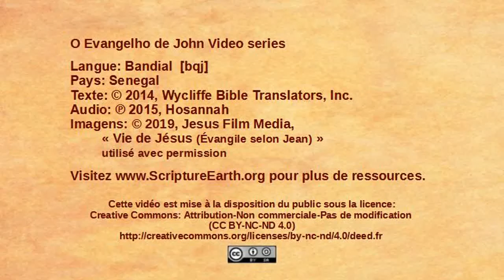Bandial - John 18:1-14 - Jesus betrayed and arrested [bqj]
Scripture Videos from the Gospel of John in Bandial of Senegal. [bqj]